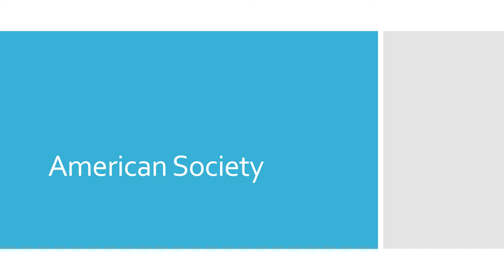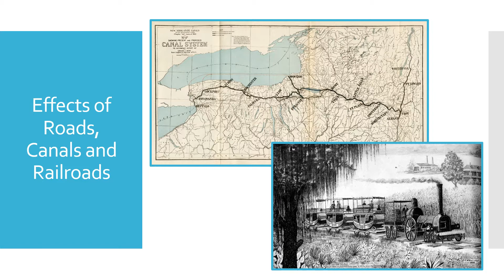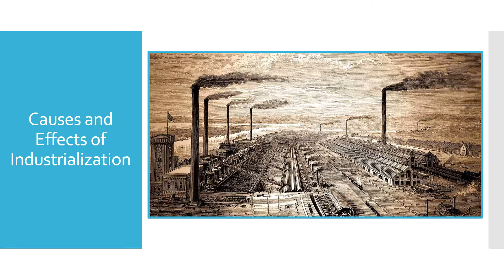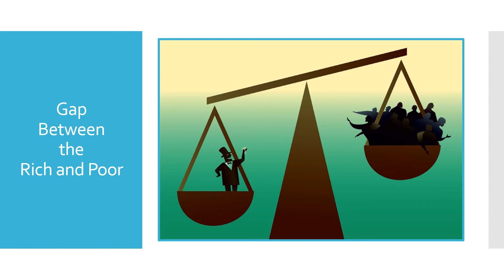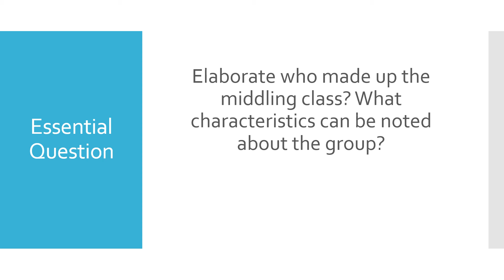American Society PowerPoint